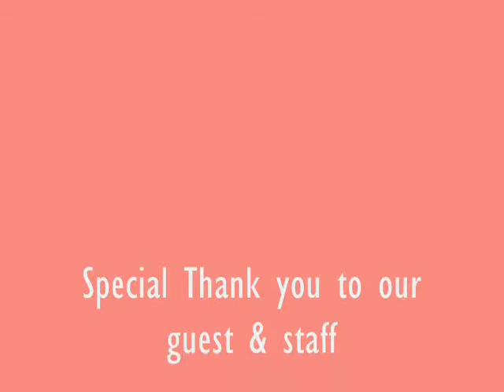Darlene Fineburg Show 8_Tasia Sherel.wmv